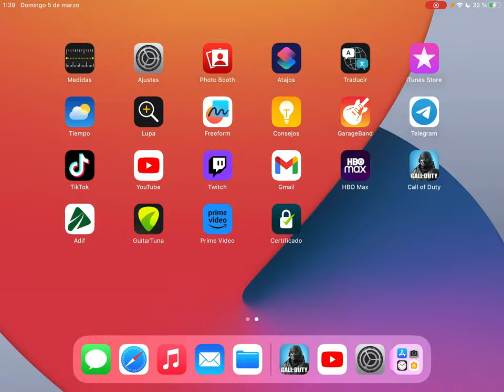COFRES DE TORNEO {S 5} - 04 De Marzo De 2023